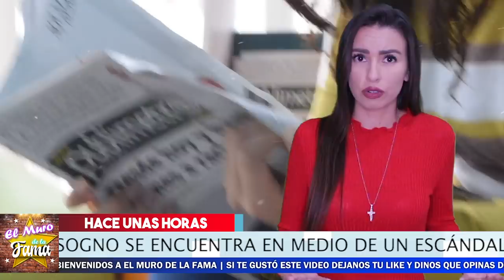⛔😱 ¡ 𝗧𝘃 𝗔𝘇𝘁𝗲𝗰𝗮 No Se Espero ESTO 𝗡𝘂𝗲𝘃𝗼 𝗗𝗲 𝗗𝗮𝗻𝗶𝗲𝗹 𝗕𝗶𝘀𝗼𝗴𝗻𝗼 ! ⛔💥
Daniel Bisogno no se deja botar tan facil de tv azteca